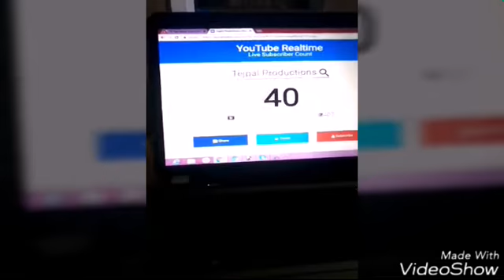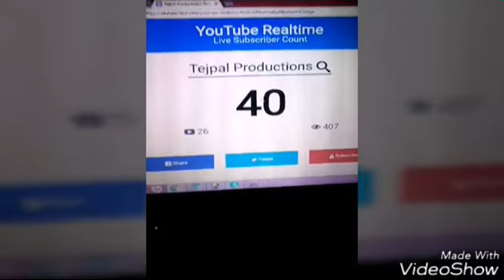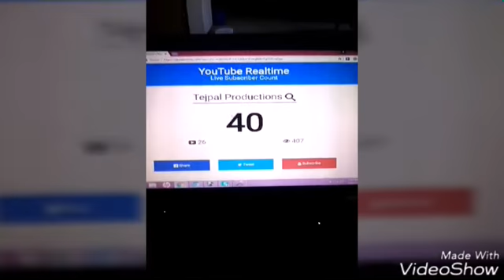(OMG) 40 Subscribers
Or should I say subscriber attack Just 10 more to 50 subs